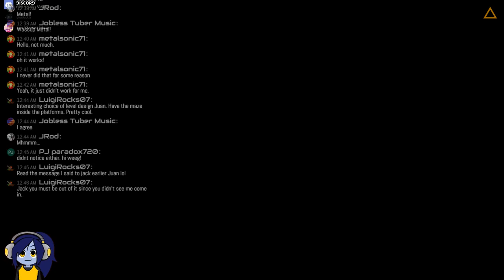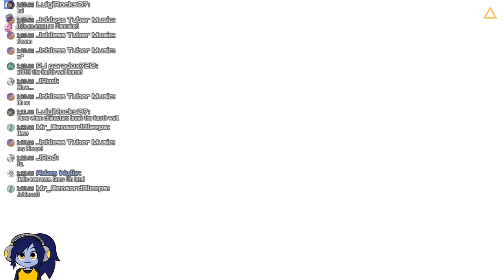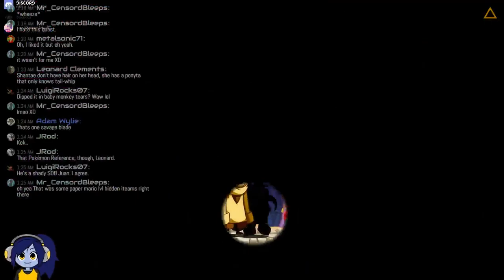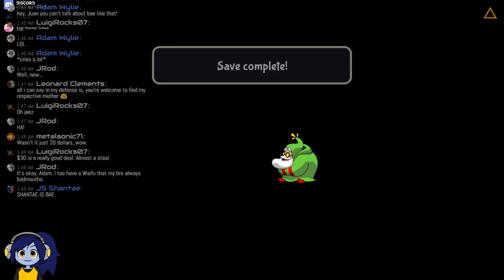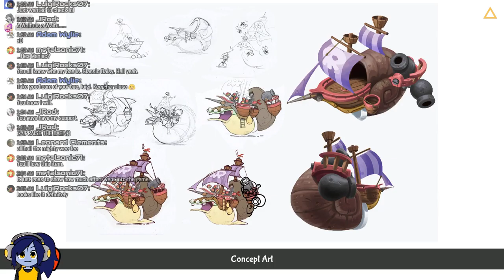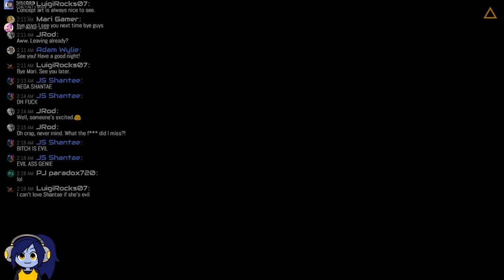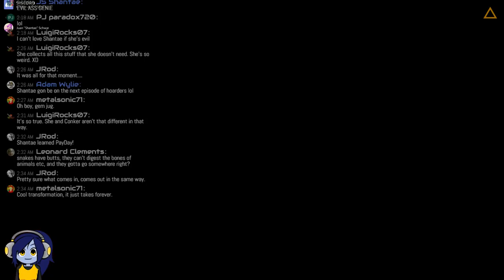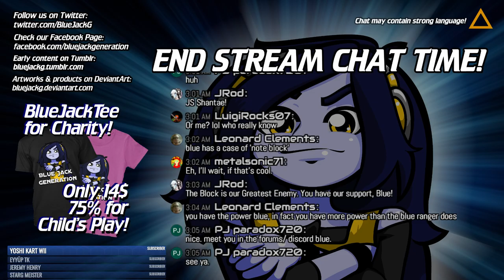Shantae: Half-Genie Hero Live! With Juan Schwartz (3)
Get RET-2-GO for this new adventure of Shantae: Half-Genie Hero!
Playing the Steam version for the very first time! Hope you're as hyped as I am! Plus we have a co-commentator: Juan Schwartz, biggest Shantae fan I know!
Now dance with us as we face Risky Boots' evil plot!